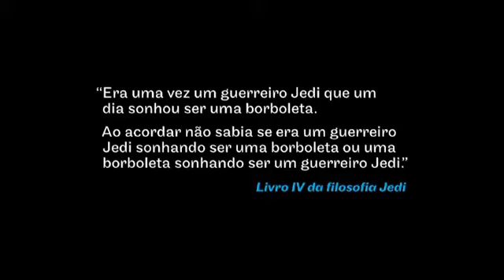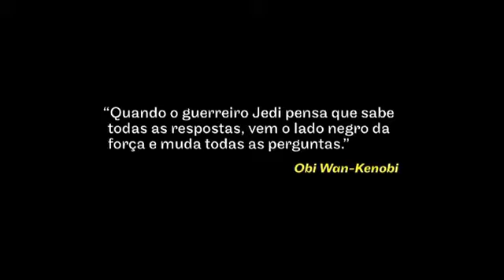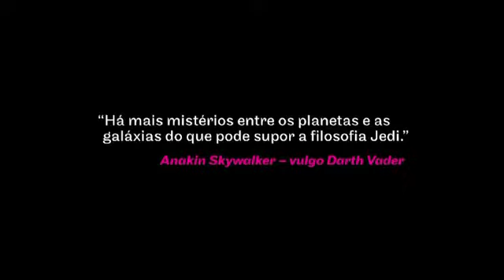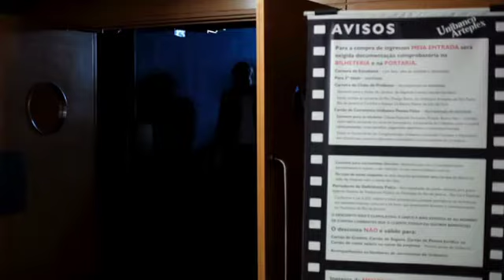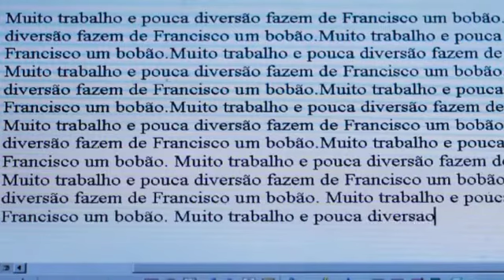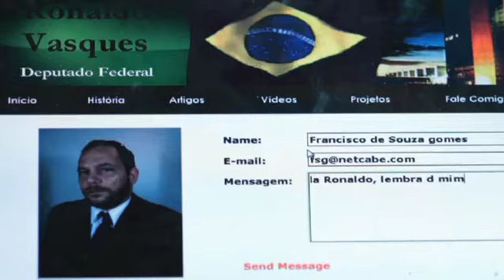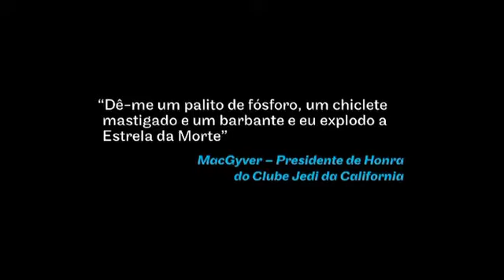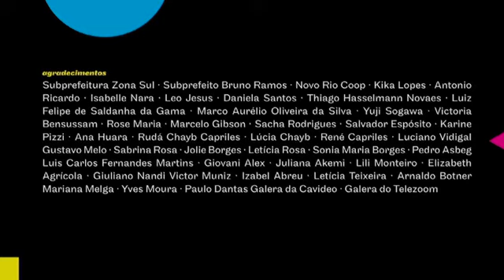Paraíso Aqui Vou Eu